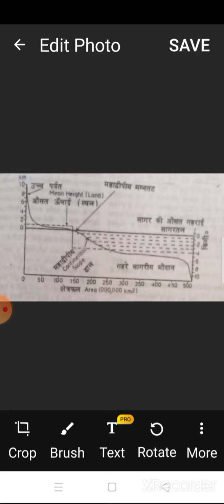Dr. Babu Lal Meena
Geography B. A part first, paper first